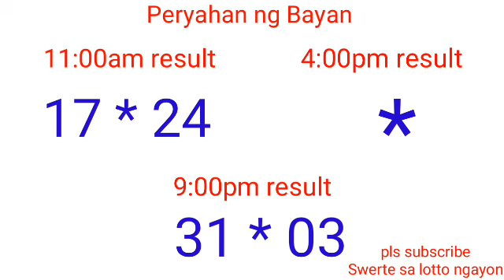Peryahan ng Bayan - MANILA June 6, 2022 3RD DRAW RESULT